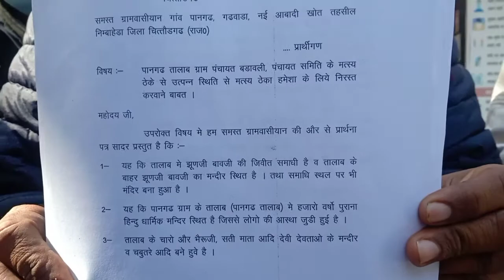चित्तौड़गढ़ | पानगढ़ तालाब का मछली ठेका निरस्त करने की मांग, सौंपा ज्ञापन